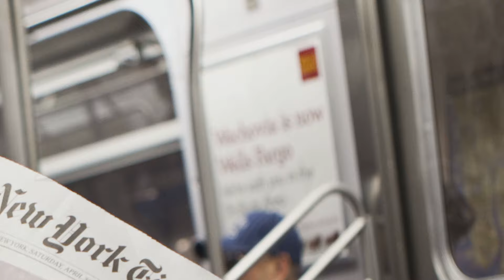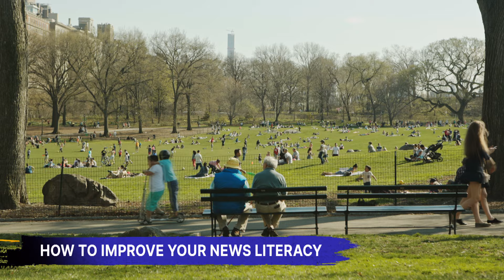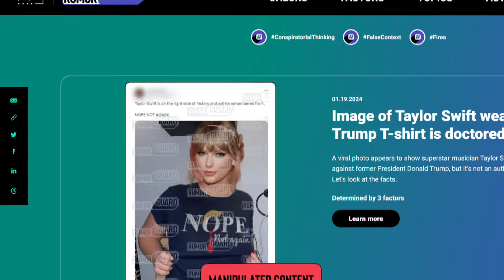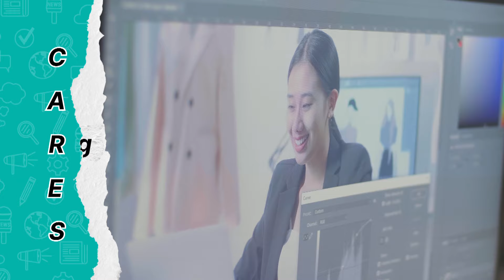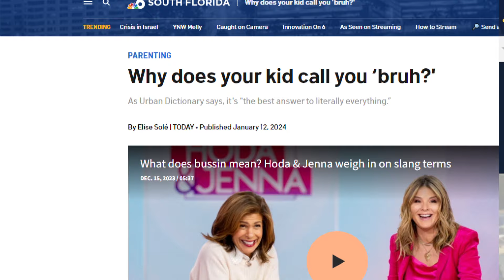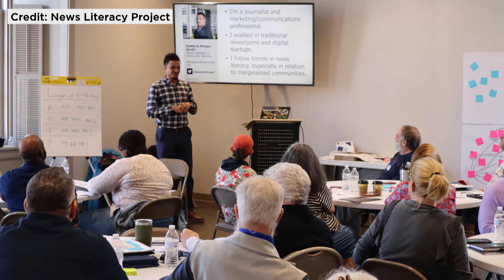Tips to Improve Your News Literacy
Learn how to seek out credible news sources and better spot misinformation, thanks to the @newslitproject .

How can you recognize misinformation, intentional disinformation and other falsities in the news? Journalists and news audiences alike need media literacy skills so they can develop a critical eye and avoid believing and passing along mistruths.

0:00 Introduction
0:41 What is Media Literacy and News Literacy?
1:31 How can you improve your News Literacy?
2:48 RumorGuard and Improving Your Ability to Spot Disinformation
3:46 How Journalists Can Improve the Public's News Literacy
4:30 Why News Literacy Matters